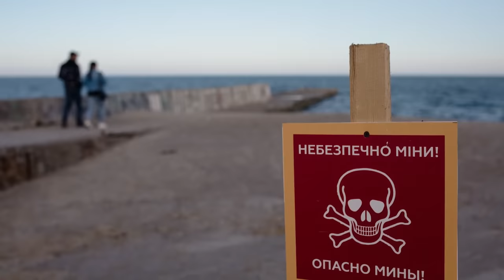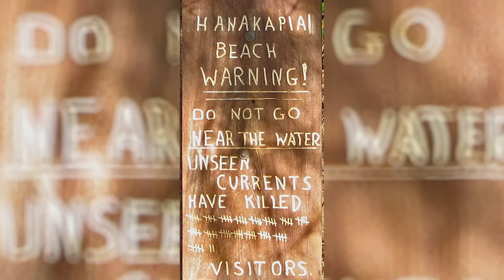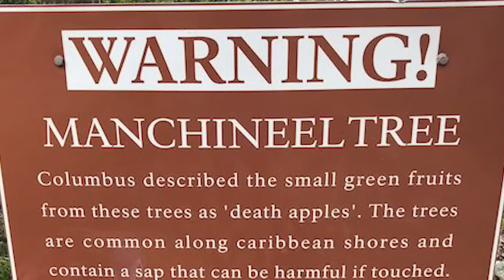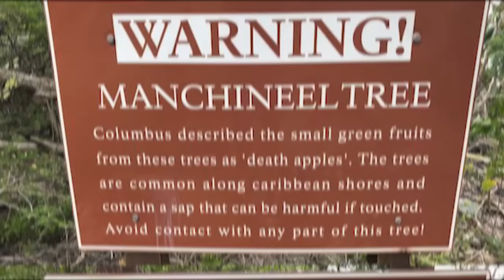15 DANGEROUS Beaches in the World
While going to the beach is usually a fun, relaxing experience where you can go in the water, build a sun castle, or soak in the sun’s rays, there are some beaches that are not so pleasant. Join us for today's video as we look through the top 15 most dangerous beaches in the world.